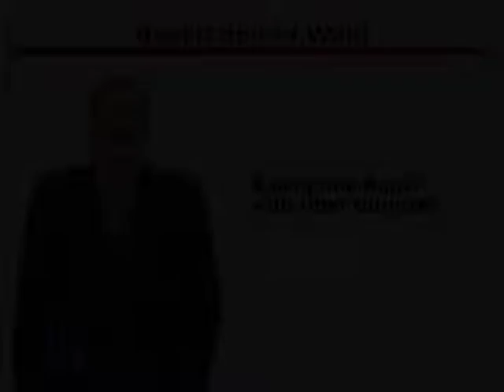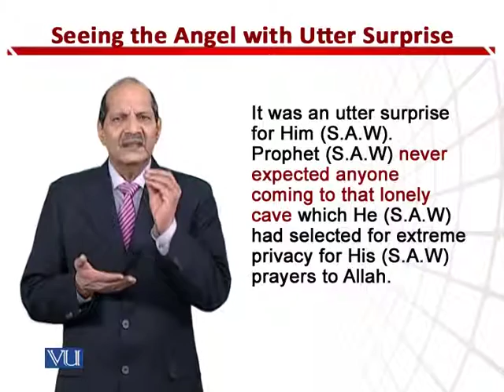EDU512_Topic024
Topic: 24